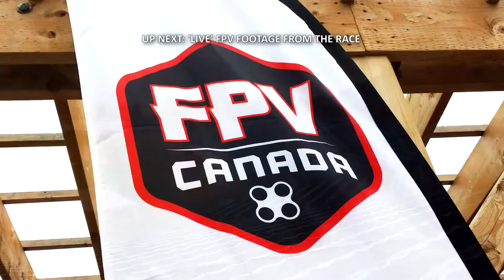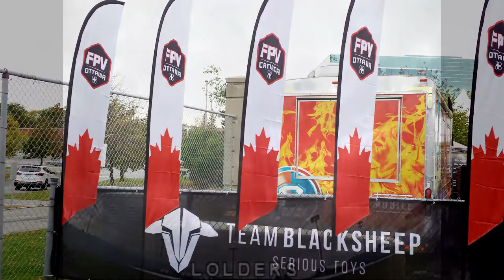Day 3: Canadian Drone Nationals II presented by FPV Canada & FPV Ottawa 2017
Day 3: Canadian Drone Nationals II presented by FPV Canada & FPV Ottawa, October 13-14-15, 2017.

Follow RockitRC on Twitter @rockitrcTweets

Video: RockIt RC
Filmed with a Samsung S4
Raw DVR footage from the racers via Spektrum monitor
Music used with permission via the credentials below.
Lyvo, NaiKee, Raya S & Argofox are on Soundcloud.com

NaiKee - Sunder: youtu.be/eLrKGtw74sY
Raya S - Senses: youtu.be/B3BbwLo9o2U